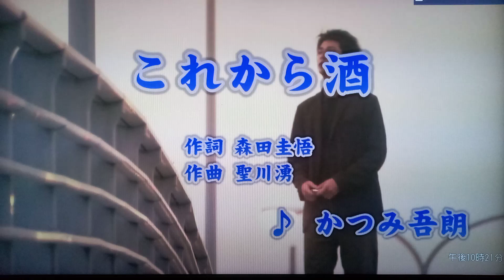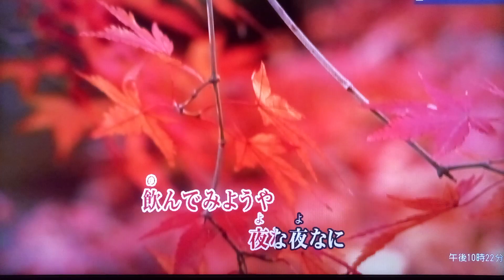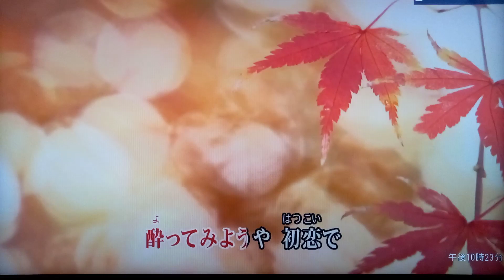これから酒/かつみ五郎（カバー）masahiko